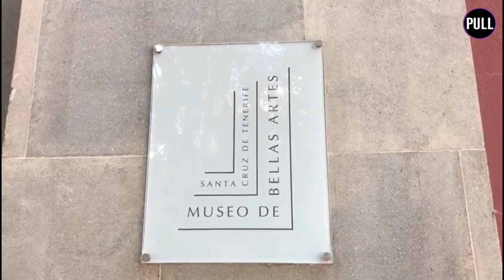El Museo de Bellas Artes acoge la exposición 'De pliegue en pliegue' // Periodismo ULL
La muestra, desarrollada durante el confinamiento, corre a cargo de la profesora de la Universidad de La Laguna Tania Castellano y se podrá visitar en la capital tinerfeña hasta el 29 de agosto. Es el resultado de la última convocatoria de la residencia artística Tarquis Robayna 2020.